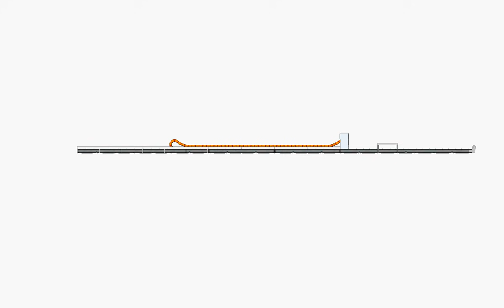1400 SERIES SENT II 150 187